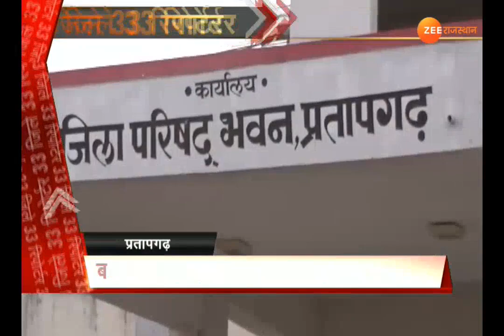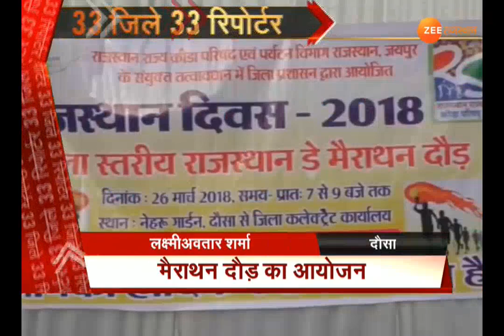33 Zile 33 Reporter : राजस्थान के प्रत्येक जिलें की खबरें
33 Zile 33 Reporter : राजस्थान के प्रत्येक जिलें की खबरें